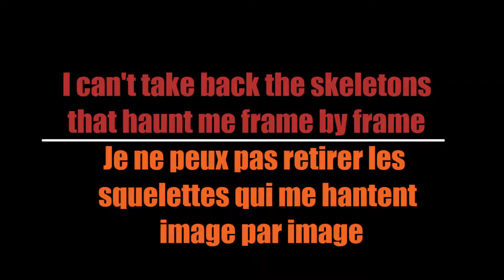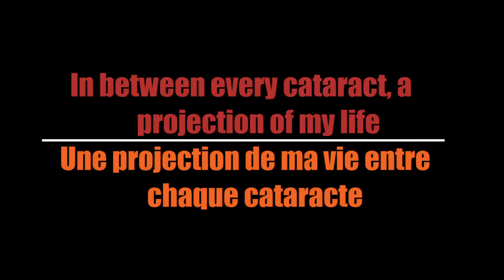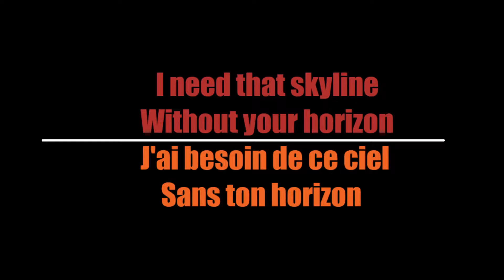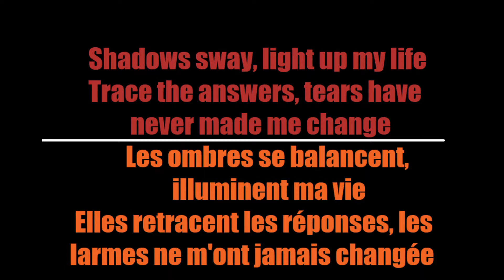Spiritbox - Rotoscope (Traduction Française)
Here's my French translation of "Rotoscope" by Spiritbox

Voici ma traduction Française de "Rotoscope" de Spiritbox